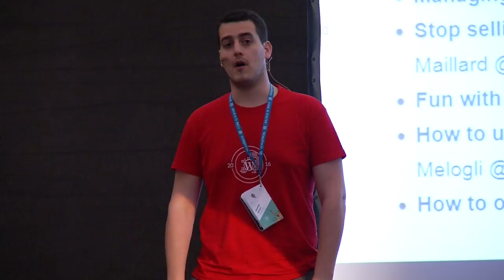Laurent Maillard: Stop selling websites, sell value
The four steps to grow your clients’ businesses.

The Unconference was a unique opportunity to get on stage and share your stories and experiences with WCEU attendees!